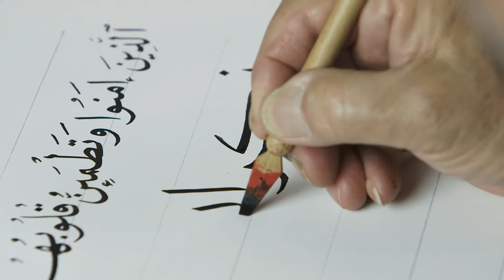الخط العربي | 4 - 5 | استكمال التطبيقات خط النسخ